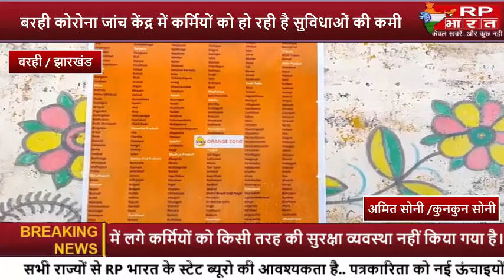बरही कोरोना जांच केंद्र में कर्मियों को हो रही है सुविधाओं की कमी, कर्मी परेशान